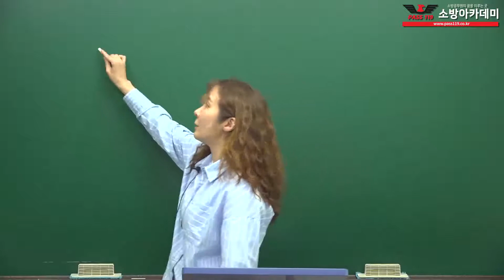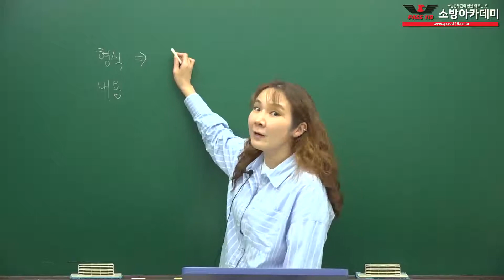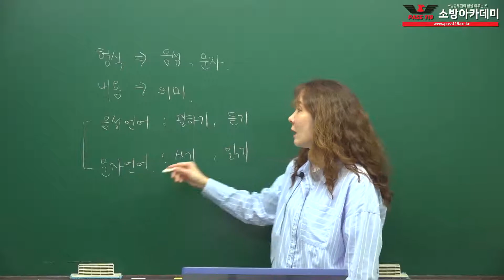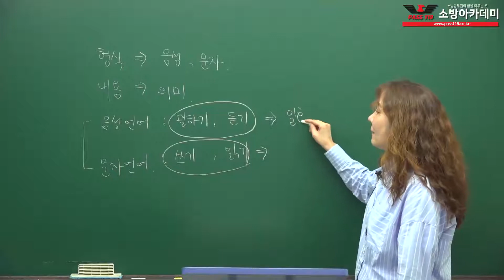[소방아카데미] 소방공무원 소방국어 기본이론 강의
[소방아카데미] 소방공무원 소방국어 기본이론 강의입니다.